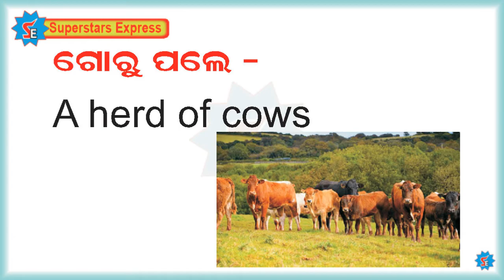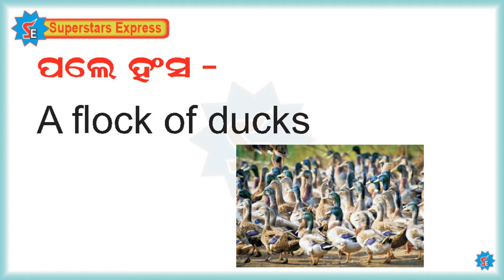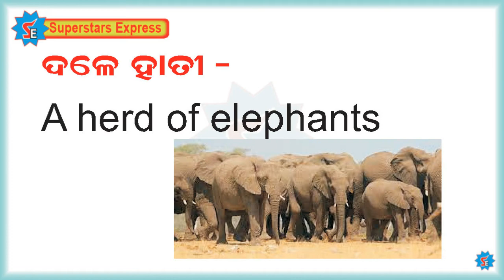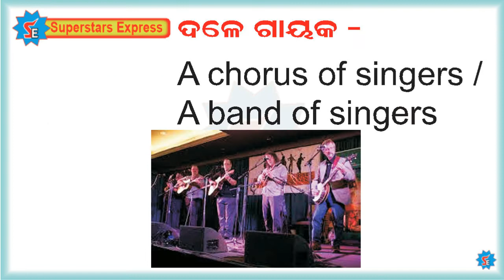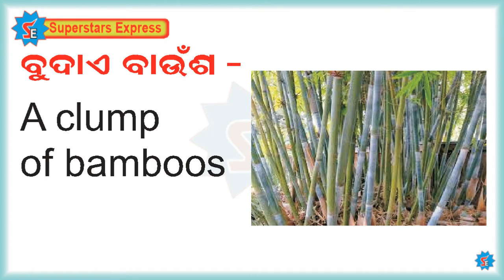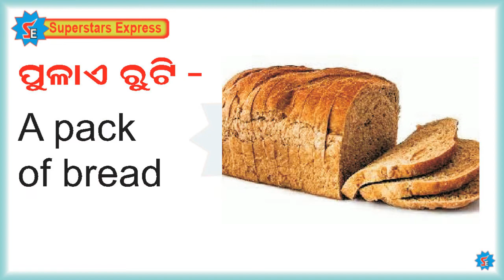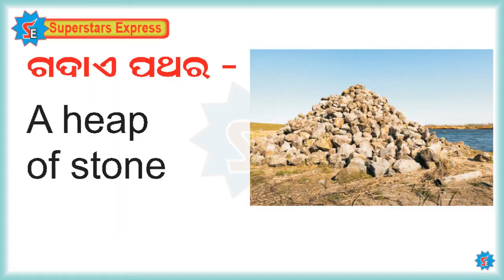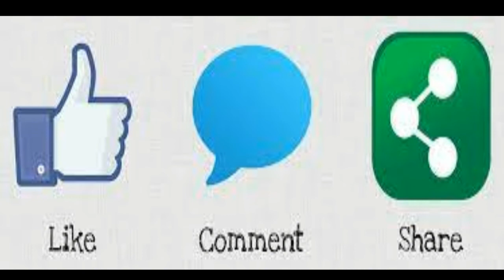Part 12 lଚୁଟକି ରେ ପାଠ ପଢା lSPOKEN ENGLISH I Collective Words Made Easy l ଚିତ୍ର ଓ ଓଡିଆରେ ସହଜ ଶିକ୍ଷା I